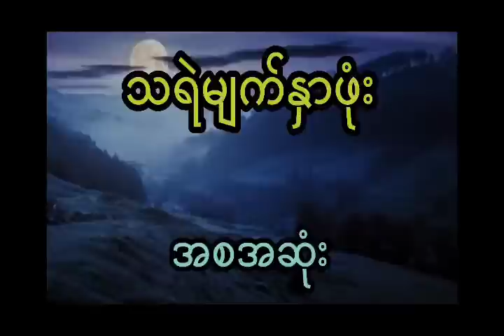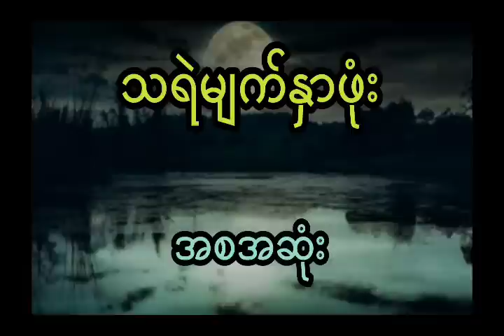စုန်းပညာနဲ့ ကြောက်စရာကောင်းတဲ့ အပင်းသွင်းတဲ့ ကောင်မလေး (အစအဆုံး)